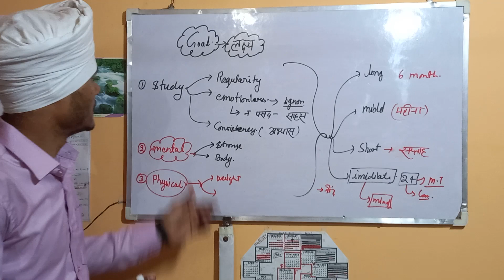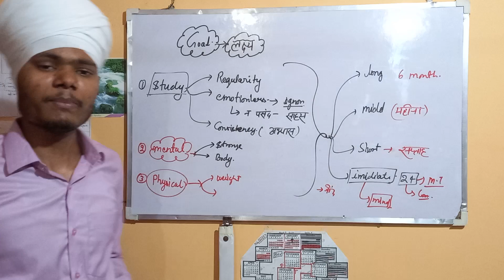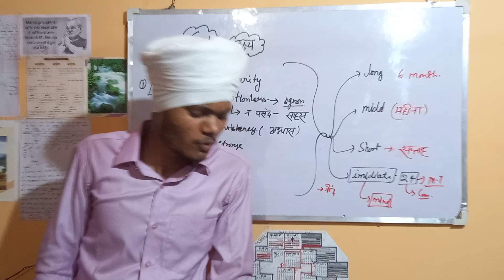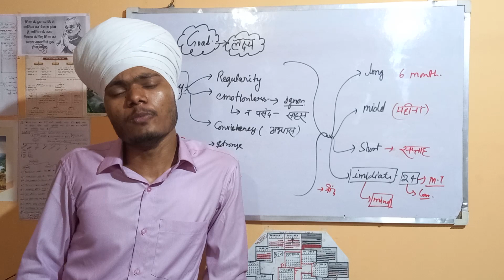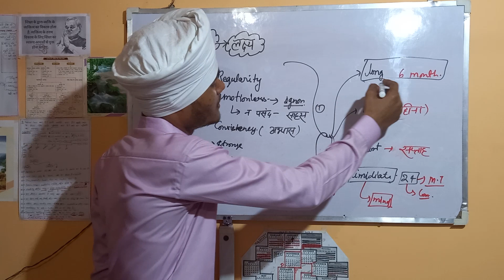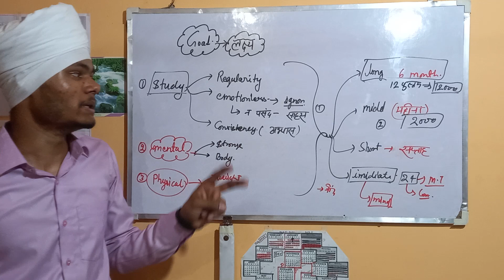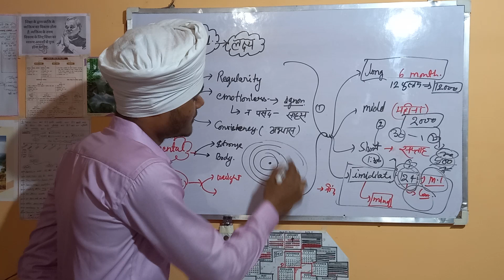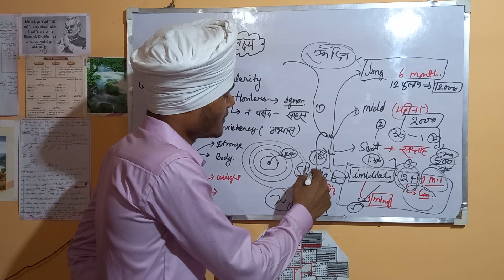what is goal?लक्ष्य 🎯 कैसे बनाए ####